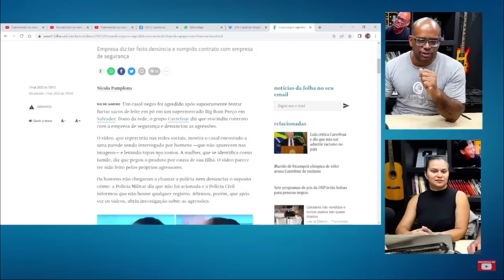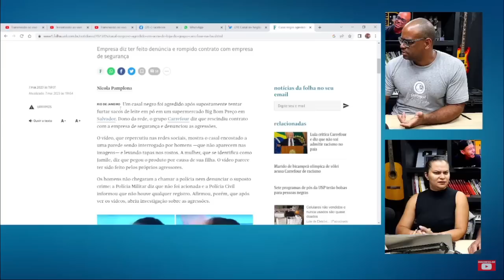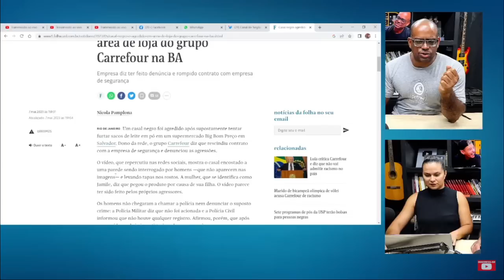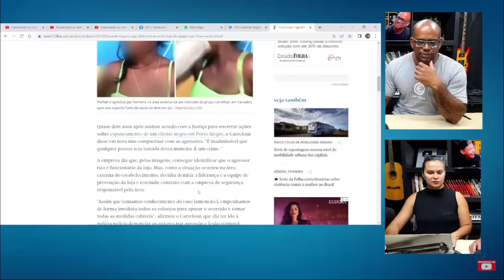DE NOVO CARREF0UR?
Pessoal precisamos muito da ajuda de vocês, Corre lá no Instagram da Pex e segue eles por nós!! @pextaentregue